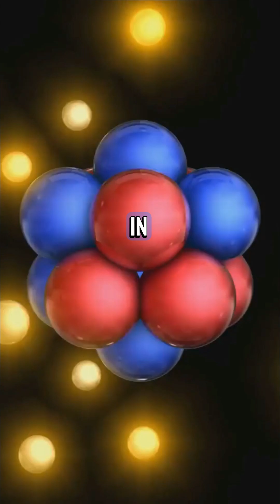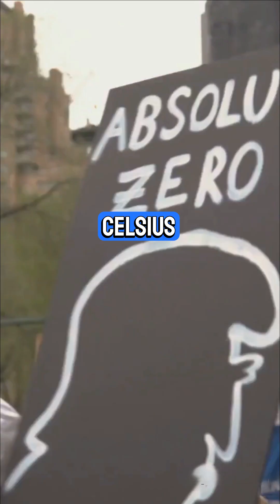IGCSE Physics Chapter 9: Kinetic Particle Model Of Matter Summarized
📘 Chapter 9: The Particle Model of Matter – Summary
Solids: Particles are closely packed, fixed in position, vibrate slightly.

Liquids: Particles are close but can slide over each other, allowing flow.

Gases: Particles are far apart, move randomly and rapidly.

Changes of state include melting, boiling, condensing, freezing, sublimation.

State changes involve energy transfer but no temperature change during the process.

🔸 2. The Kinetic Particle Model of Matter
All matter is made of tiny particles in constant motion.

Heating increases particle energy → faster movement.

Explains behavior during state changes and temperature rise.

Solids have least kinetic energy, gases have most.

🔸 3. Gases and the Kinetic Model
Gas pressure is caused by collisions of particles with the container walls.

Increasing temperature increases particle speed → more frequent, forceful collisions → higher pressure.

Reducing volume also increases pressure (particles collide more often).

🔸 4. Temperature and the Celsius Scale
Temperature is a measure of the average kinetic energy of particles.

Celsius scale is based on the freezing and boiling points of water.

Absolute zero (0 K or –273°C) is the point where particle motion stops completely.

🔸 5. The Gas Law
For a fixed amount of gas at constant temperature:

𝑝
1
𝑉
1
𝑝
2
𝑉
2
p
1
 V
1
 =p
2
 V
2

(Pressure × Volume = Constant)

If volume decreases, pressure increases, and vice versa.

Pressure is measured in pascals (Pa), and volume in cubic meters (m³).

✅ Key Terms to Remember
Kinetic Theory

Pressure

Volume

Absolute Zero

Boyle’s Law

State Changes

Temperature

Particle Diagrams